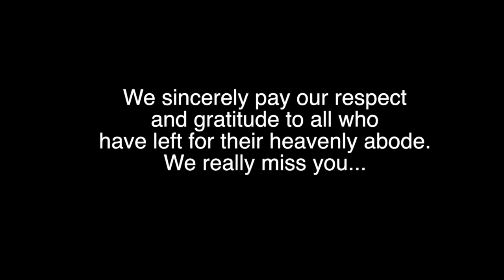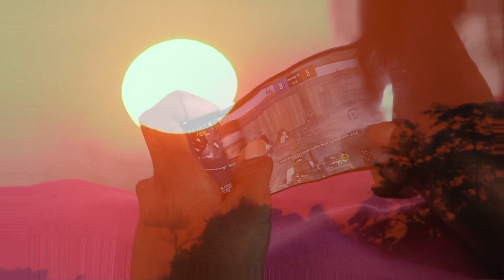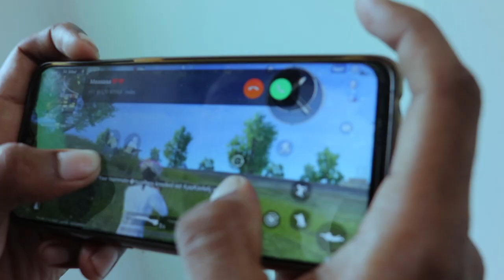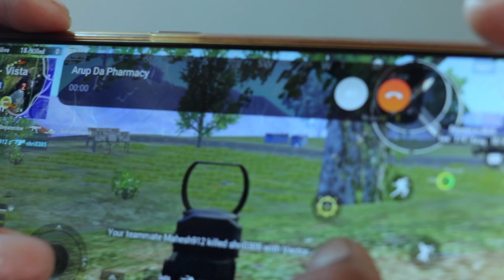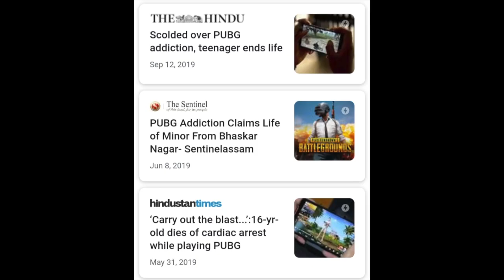LET'S PLAY PUBG || A Short Film by Friends Creation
The growing popularity of PUBG among the teenagers is known to all. But this has seized many young lives as sometimes the game turns out to be an addiction to a section of players. So, this short film is an attempt to create awareness among this young cohort regarding the obsessive impact and the unprecedented consequences happening due to PUBG in the recent times.

Cast & Crew
Director/Script: Utpal Kataky
Assitt. Director: Akhyai Jyoti Mahanta
Actors: Binoy Ranjan Saikia, Minakshi Youah, Devraj Kalita.
Guest Appearance: Karuna Nibir
Videography: Bhuban Kachari & Arindam Bordoloi.
Still Photo: Bhuban & Dipromjit
Vocal: Sangita Kataky Konwar
Instruments: Nikhil Bora (Flute), Mridupaban Kataky (Khul & Taal), Bhuban Kachari (Keyboard). Also we have used original PUBG background score.
Studio: Emon Creation, Jalukonibari, Titabar.
Special Thanks: Aparajita bou & family, Prasanta da & family, Gunin da & family, Madhab da, Debo da, Joon baa, Dilip da, Dipok, Arup, Deh, Papu, Bikash, Sakhyar, Karuna, Pankaj, Rinku, Bhaity, Riki, Preetomjeet, Munmun, Parash, Mithu, all other members of Brihattar Mohimabari Yuva Nyash, Mitali Medical Store and Youth Computer Hub.